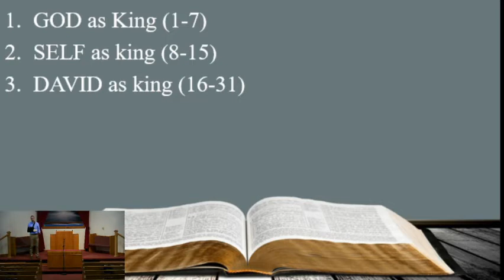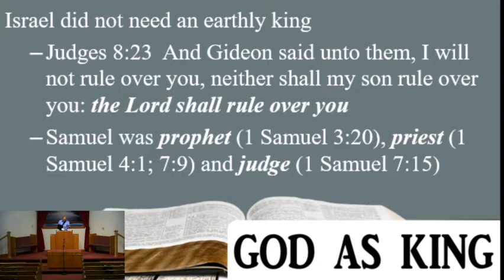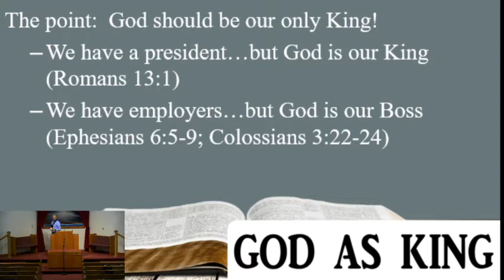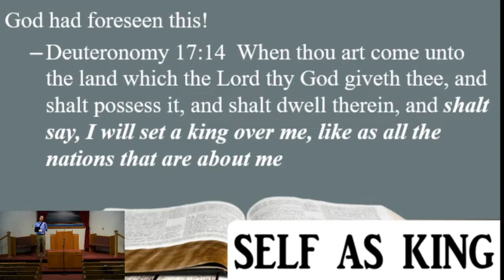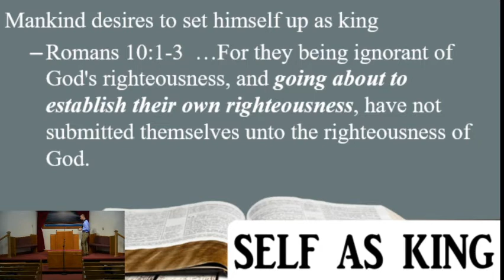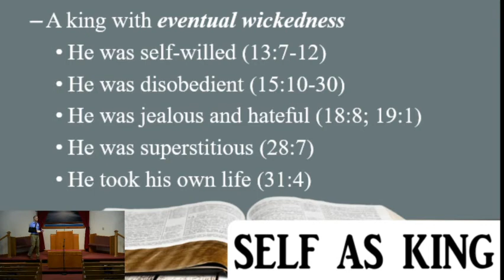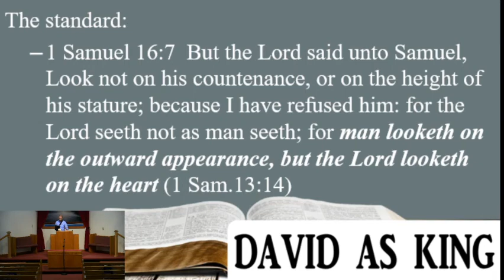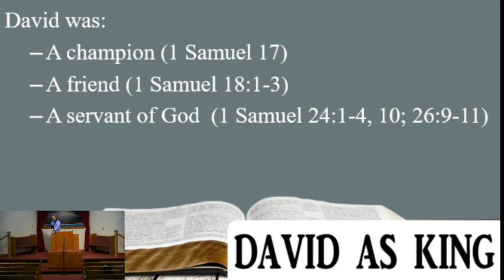Every Book in a Word, 1 Samuel; Sunday PM May 3, 2020